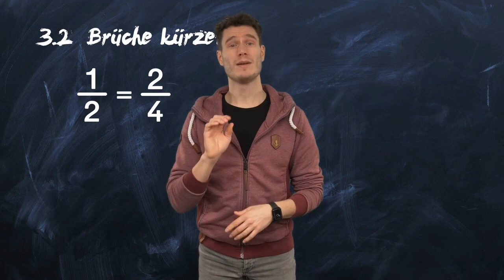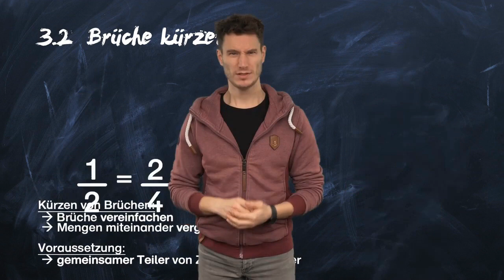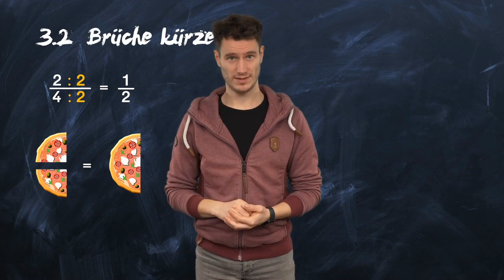3.2 - Kesirleri azaltın (kesir hesaplamaları için kendi kendine çalışma kursu)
Bu videoda kesirlerin nasıl azaltılacağına bakıyoruz.
Bugün seçim yapmakta zorlanıyorsunuz: yarım parça pizza mı istersiniz, yoksa 2/4 parça pizza mı? Aptalca bir soru, değil mi? Her ikisi de aynı miktarda pizzadır.
Yarım pizzanın 2/4'lük pizzanın birebir aynısı olması, bize ½ kesirinin 2/4 kesiriyle birebir aynı olduğunu da gösterir.

Bu video interaktif ve çok dilli bireysel matematik çalışma kursu "Kesirler"in bir parçasıdır.